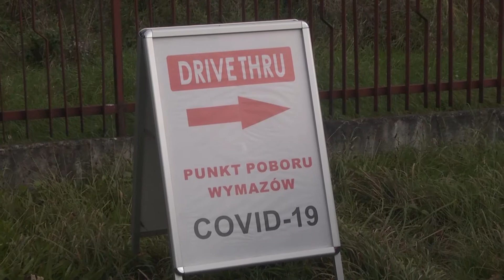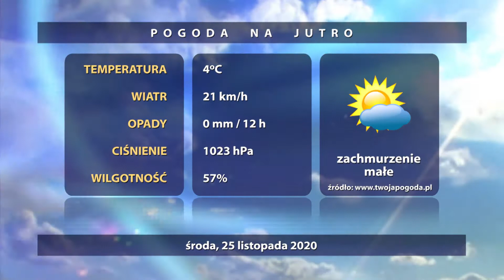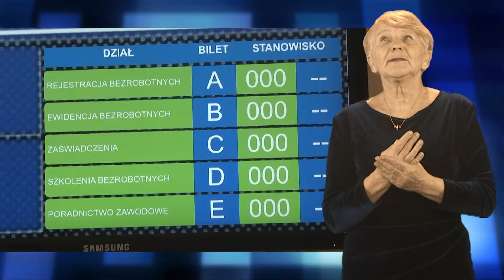Wiadomości Raciborskie z dnia 24.11.2020